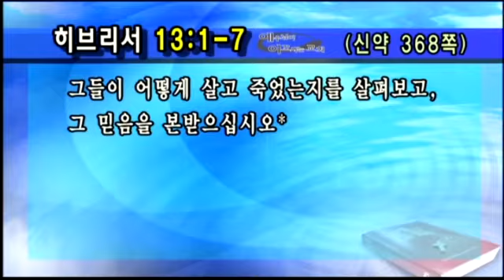[선한목자교회] 주일설교 2013.2.17 | 신앙은 삶으로 증거되어야 한다 | 유기성 목사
[히브리서 강해]
신앙은 삶으로 증거되어야 한다 - 유기성 목사